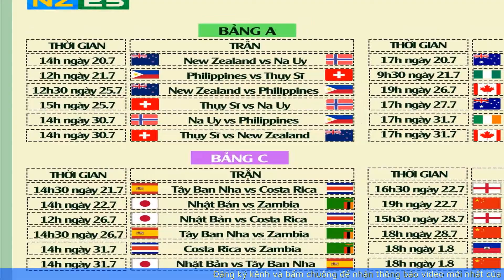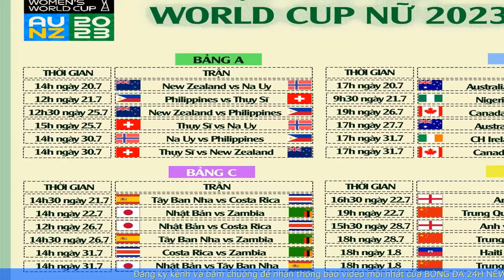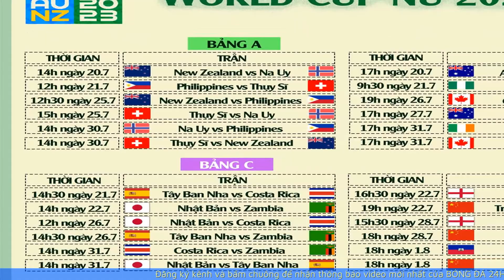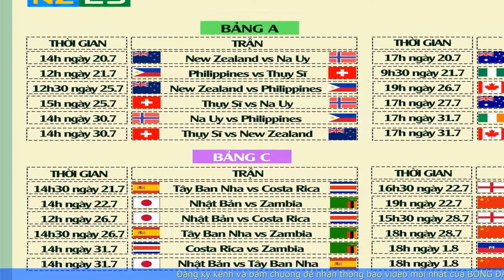World Cup nữ 2023 hấp dẫn qua những con số | BÓNG ĐÁ 24H NEWS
Các thông tin cần thiết về World Cup nữ 2023 tại Úc và New Zealand đã được mô tả bằng các con số.

00:00 Giới thiệu
00:11 Nội Dung